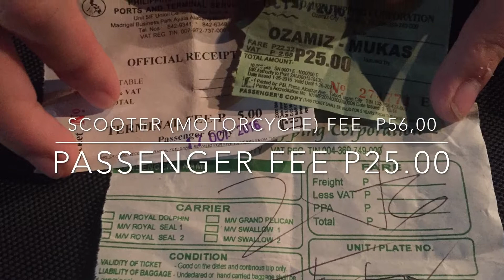early morning | RAKETERA | off to lanao del norte | make up gig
make up: cent pelare
location: tubod lanao del norte
client: mary grace